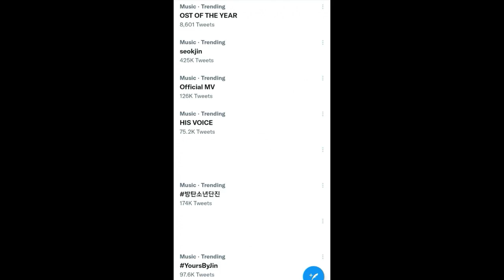Jin BTS Yours OST Jirisan Trend , Dampan Jimin BTS untuk Eternals & BTS Diminta Keluar, Ini reaksi